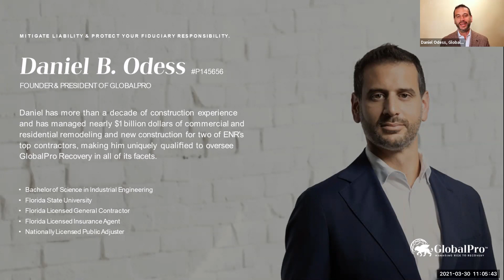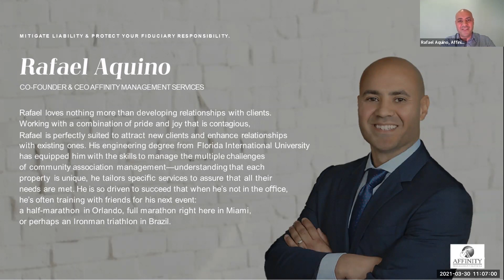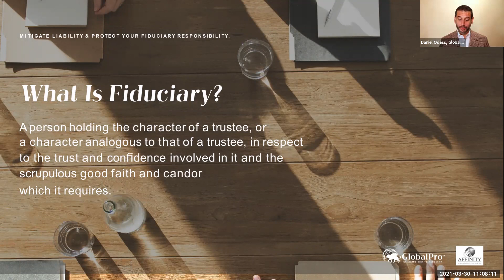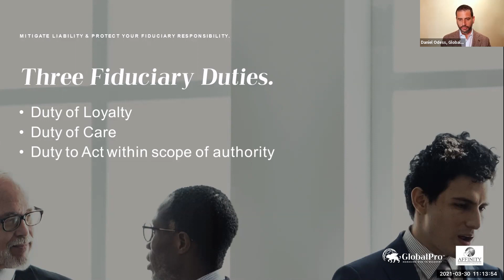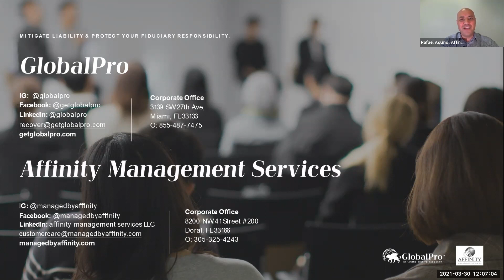How to Increase your Cash Flow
Watch our latest video as @RafaelAquino shares how to increase your association's cash flow.